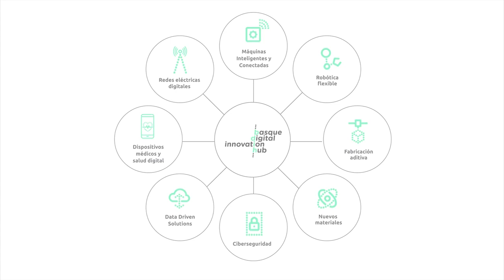Zubacor | BDIH Casos de uso: Mejora de la fabricación de contrapuntos con fabricación aditiva LMD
Así ha conseguido Zubacor mejorar el proceso de fabricación de contrapuntos, a través de un innovador método de fabricación aditiva que emplea tecnología LMD. Todo ello con la ayuda de BDIH

Zubacor es una PYME localizada en Elgoibar que cuenta con 60 años de experiencia en el desarrollo de accesorios para máquina herramienta y elaboración de piezas bajo plano. A través del programa de ayudas BDIH Konexio, Zubacor ha conseguido introducir en el proceso productivo un método híbrido de fabricación aditiva que le permite optimizar las propiedades de la pieza producida y, al mismo tiempo, reducir la cantidad de suministros necesarios.

¡En este vídeo te contamos todos los detalles!
En este y otros casos de uso puedes descubrir los beneficios que aporta BDIH a las empresas vascas